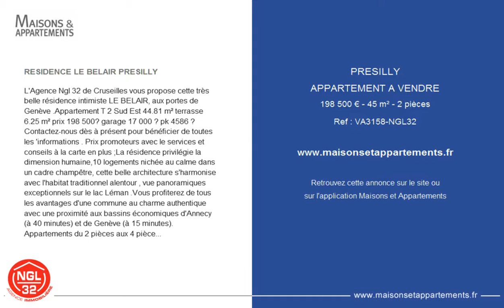PRESILLY - APPARTEMENT A VENDRE - 198 500 € - 45 m² - 2 pièces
Référence : VA3158-NGL32

RESIDENCE LE BELAIR PRESILLY
L'Agence Ngl 32 de Cruseilles vous propose cette très belle résidence intimiste LE BELAIR, aux portes de Genève .
Appartement T 2 Sud Est 44.81 m² terrasse 6.25 m² prix 198 500€ garage 17 000 € pk 4586 €

Contactez-nous dès à présent pour bénéficier de toutes les 'informations . Prix promoteurs avec le services et conseils à la carte en plus ;
La résidence privilégie la dimension humaine,10 logements nichée au calme dans un cadre champêtre, cette belle architecture s'harmonise avec l'habitat traditionnel alentour , vue panoramiques exceptionnels sur le lac Léman .
Vous profiterez de tous les avantages d'une commune au charme authentique avec une proximité aux bassins économiques d'Annecy (à 40 minutes) et de Genève (à 15 minutes).

Appartements du 2 pièces aux 4 pièces avec un garage individuel en sous-sol le tout livré 2 em trimestre 2021.
La résidence bénéficie des dernières normes écologiques et, est labellisée NF Habitat RT 2012, chauffage collectif gaz ;
Loi PINEL Défiscalisation

Installez-vous dans une ambiance moderne aux prestations soignées avec pour la plupart jardins ou terrasses ,péage ,autoroute et stations de Ski a proximité
N'hésitez pas à prendre rendez-vous à l'agence Ngl32 au 32 grand rue 74350 Cruseilles ou à me contacter par téléphone pour un rendez-vous à votre domicile .
Affaire suivie par NOEL GAUD – Directeur Agence Ngl 32
Mandat N° 138. Honoraires à la charge du vendeur.

Cette annonce vous est proposée par l'agence AGENCE- IMMOBILIERE -CRUSEILLES - NGL 32